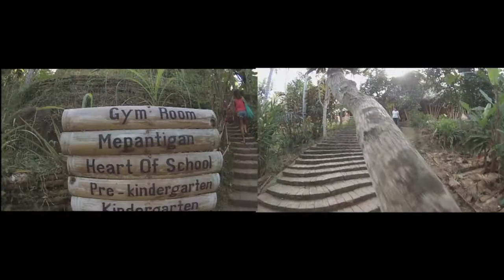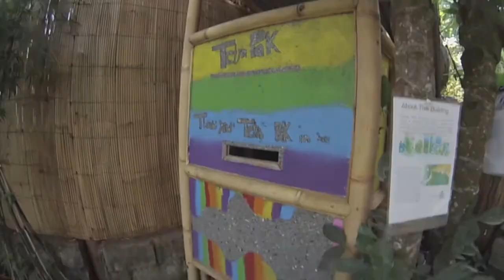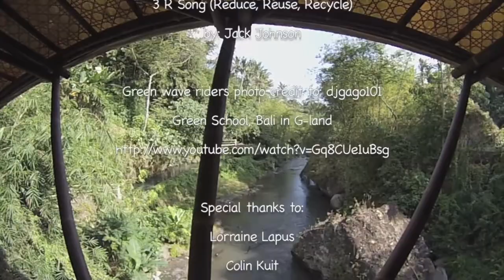Green School Bali Indonesia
Green Waveriders Academy offers its students the opportunity to develop their passion for surfing, while gaining their academic credentials at the Green School in Bali.

GWA is a specialist provider of surfing education. With a unique program that is tailored to the ability level and individual needs of each student, GWA students are given specialist surf coaching while gaining professional qualifications that will enable them to enter the surf industry and beyond. We are endorsed by Quiksilver, our partner in various industry and environmental projects in Bali.

Surfing, coaching, and all surf industry activities are carefully designed to fit in and complement the academic program at Green School. Apart from after school surf and weekend coaching, students take part in "Elective Wednesdays and Fridays" where they're able to surf and study for the various qualifications on offer.

Our courses are certified through ASI(Academy of Surfing instructors) based in Australia and are run in conjunction with Bali Learn to Surf Co. All our coaches are certified ASI instructors and lifeguards with years of surfing and coaching experience.

Apart from specialist surf education, strong emphasis is placed on environmental education and entrepreneurship which forms part of the Green School academic program.

A percentage of our profits goes towards our Indonesian Scholarship fund where we look to sponsor up and coming local surfers in the academy as well as in the Green School.

Whether you're a complete beginner or an aspiring young pro, GWA has the right program for you!

For more information on the Green School and the Green Waveriders Academy, please